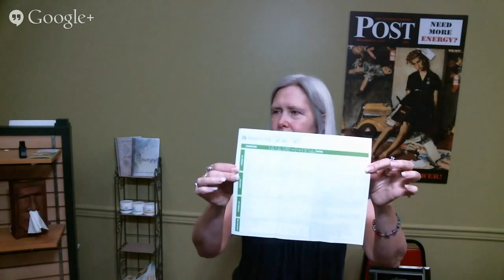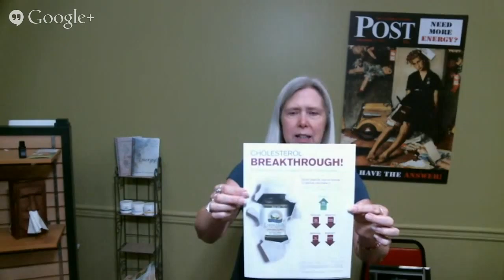Go Natural's Tuesday Night Class 2015/04/14 - Silver Shield and New NSP Products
Silver Shield, the incredible silver product for all your antibacterial anti-virial, antimicrobial needs. Also and introduction to the newest NSP products! Berberine IR and Cardioxldl